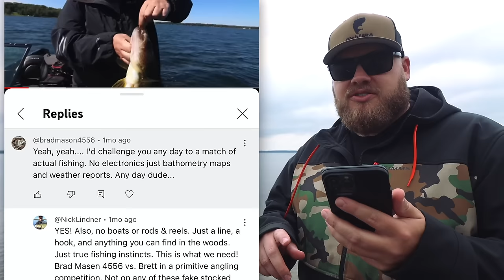Snap jigging shallow walleyes (NO fancy electronics)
One of my absolute favorite ways to catch shallow, aggressive walleyes all year long! And the type of bite where you'll actually catch more fish if you do NOT use forward-facing sonar (LiveScope, ActiveTarget, MEGA Live, etc).

- Brett McComas

I upgraded my boat batteries to lithium this season and could NOT be more happy!

I went with Amped Outdoors' 36V 100Ah trolling motor lithium battery system (which is two 36V 50Ah LiFePO4 batteries in parallel). I was able to shave off roughly 140 pounds 😳 by running those 2 lithiums vs 3 lead batteries, and of course get some amazing run times:

Which also freed up an extra battery slot in my boat, so I was able to plug in this 100Ah beast (only weighs about 24-ish lbs) to exclusively run all of my electronics – fer dayzzzz 🔋 – instead of running them off of my cranking battery:

We post TONS of fishing tips, videos and gear hacks (twice each week!) at Target Walleye. Get it FREE here: